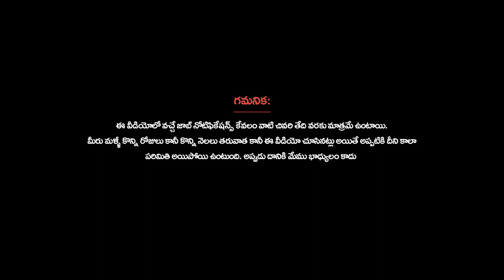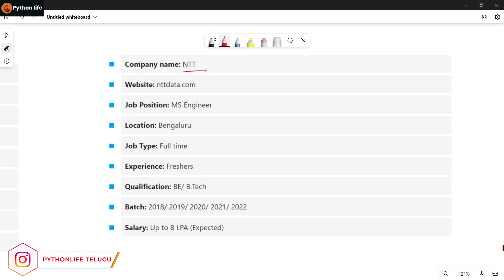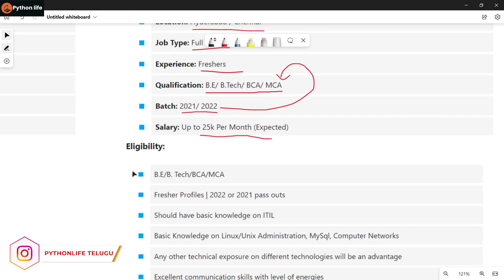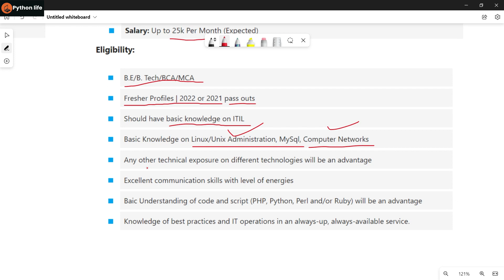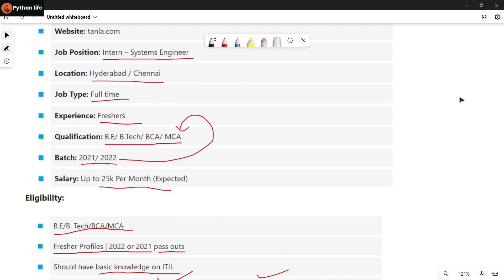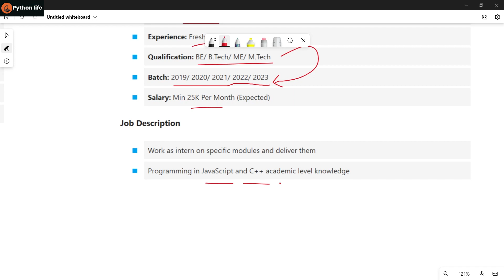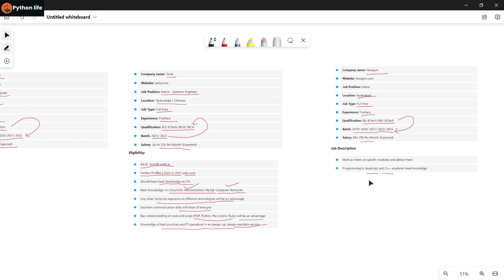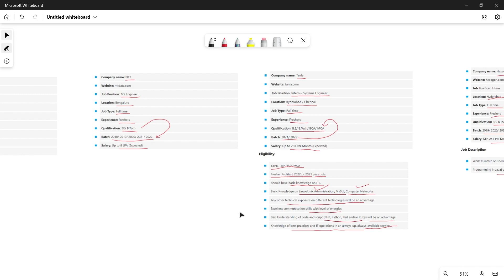Hexagon | GSK | NTT Hiring Freshers Software Jobs | IT Jobs